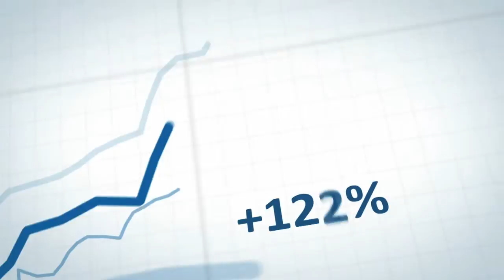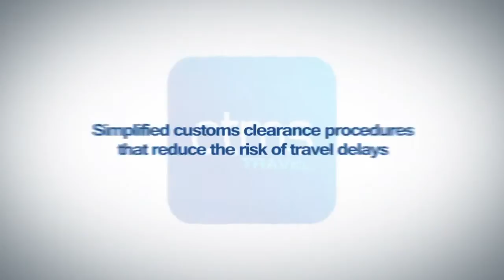Corporate Travel Made Simple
ctms -- Corporate Travel Management Solutions has been providing travel management services to a wide spectrum of companies worldwide for over 20 years. Over the last 4 years we have expanded our offices in the United States as well as the United Kingdom. Our expansion will continue organically by growing our client base through a series of new offices and acquisitions.

ctms is a professional organization dedicated to developing long-term client partnerships. We are committed to establishing and maintaining the highest standard of integrity and customer service. We remain steadfast in our business ethic, never losing sight of the needs of our clients.

ctms understands that the cost of travel is a corporation's second or third largest controllable expense. Having access to experienced travel management professionals to manage and negotiate travel-related services provides quantifiable financial benefits to the corporation. In this highly competitive industry our international relationships deliver a powerful advantage in the development of cost-saving programs through preferred suppliers. for more information.